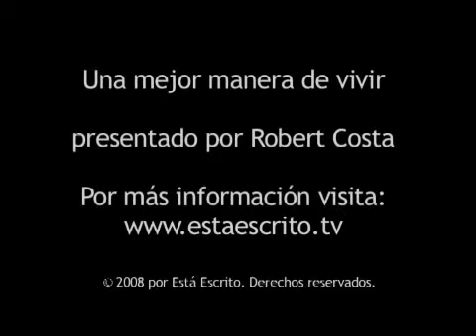219 Escrito Está - Dios quiere guiarte hoy.flv